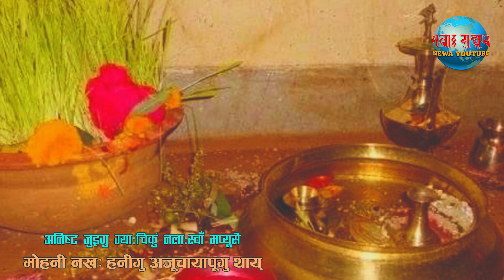अनिष्ट जुइगु ग्याःचिकुं नलाःस्वाँ मप्यूसे मोहनी नखः हनीगु अजूचायापूगु थाय्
VIDEO EDITED & NARATION BY : Lalendra Shakya

हिन्दू धर्मावलम्बीपिनिगु तःधंगु नखः मोहनी नखःया न्हापांगु दिं कौलाथ्व पारुया दिं छेँय् छेँय् नलाःस्वाँ पिनाः न्ह्याकेगु याइ । नलाःस्वाँ पिइवं मोहनी नखः न्ह्याइ ।
तर बाग्लुङया सीमान्तकृत माझी समुदायं धाःसां आपालं दँनिसें नलाःस्वाँ मप्यूसे हे मोहनी नखः न्यायेकीगु अजुचायापूगु परम्परायात निरन्तरता ब्यूगु दु । इमिसं अनिष्टया ग्याःचिकुं नलाःस्वाँ मप्यूसे मोहनी नखः न्यायेकाः वयाच्वंगु दु ।
द्यःयात तछ्वया नलाःस्वाँ यःगु जूगुलिं पारुया दिं विधिपूर्वक तछ्वः, छ्वः व कःनियात चाय् व फिइ ह्वलीगु व टिकाया साइतय् नलाःस्वाँयात स्वाँया रुपं छ्यलाबुला याइगु चलन दयाः वयाच्वंगु जूसां नं बाग्लुङ नगरपालिका १ रामरेखाया खनियाबासया माझी समुदायं धाःसा आपालं दँ न्ह्यःनिसें नलाःस्वाँ विना हे मोहनी नखः न्यायेकाः वयाच्वंगु दु ।
माझी समुदायं छेँय् नलाःस्वाँ तःसा मोहनी नखः हे अशुभ जुइगु परम्परागत मान्यताया आधारय् नलाःस्वाँ मप्यूसे मोहनी नखः न्यायेकाः वयाच्वंगु अनया स्थानीय कृष्ण माझीं धाःगु दु ।
थः अबु बाज्या पूर्खापिन्सं धयातःकथं अनिष्ट जुइगु खतरा टारेयायेगु नितिं मोहनी नखःया इलय् नलाःस्वाँ पिइगु मयाःगु खः । थ्यंमथ्यं सच्छिनिसें सत्या दँ न्ह्यःतक नलाःस्वाँ प्यूसां नं लिपा तःधंगु अनिष्ट जुयाः वयेधुंकाः नलाःस्वाँ पिइगु त्वःतूगु थःपिन्त अबु बाज्यापिन्सं कनाः थकूगु स्थानीय कृष्ण माझीं धाःगु दु ।
खनियाबास व मालढुंगाय् च्वनीपिं माझीपिन्सं छेँय् नलाःस्वाँ मपिइगु चलन आः परम्पराया रुपं स्थापित जुइधुंकूगु दु । “नलाःस्वाँ पिइबलय् छेँय् च्वंपिं कन्या मिसा सीगु व नलाःस्वाँमप्यूबलय् मसीगु धैगु न्यनागु दु, नलाःस्वाँ मपिइगु परम्परां वइगु दिनय् तकं निरन्तरता काइ” धकाः कृष्ण माझीं धाःगु दु । माझीं धाःगु दु, “नलाःस्वाँ मप्यूसां नं मोहनी नखःयात बांलाक्क हे न्यायेकाः वयाच्वनागु दु, नलाःस्वाँ छेँ पिइबलय् जुइगु अनिष्ट चिलावंगु धैगु पूर्खापिन्सं धाःगु खः ।”
स्थानीय देउकुमारी माझीं धाःगु दु, “नलाःस्वाँ पिइबलय् अनिष्ट जूगु, म्ह्याय् मचापिं सीगु जुयाः मोहनी नखः बन्द जूगु धकाः नलाःस्वाँ पिइगु त्वःतूगु खः धाइ, जिमिसं नं पूर्खापिनिगु खँ न्यनाः हनाबना तयाः वयाच्वनागु दु ।”
देउकुमारी माझीं धाःगु दु, “पारुया दिं नलाःस्वाँ पिइगु झ्वलय् कन्या मिसामचापिनिगु मृत्यु जूगु बा बाज्यापिन्सं धयाः वयाच्वंगु व जिमिसं वहे न्यनाः वयाच्वनागु खः, मोहनी नखःया दिं कालिका देगलय् प्यूगु नलाःस्वाँ फ्वनाः टिकालिसें तयेगु यानाहःगु दु, थनया झिंन्हयखा माझी छेँजः सुनां नं नलाःस्वाँ पिइमखु ।”
नलाःस्वाँ पिइगु त्वःतेधुंकाः कन्या मिसामचापिनिगु मृत्यु जुइगुपाखें तापाःगु व अनिष्ट मजूगु देउकुमारी माझीया धापू दु ।
मोहनी नखःया दिं टिका नलाःस्वाँ छूसां नं बाग्लुङ बजाःपाखें फ्वनाः वा लिक्कच्वंगु कालिका देगलय् दूगु नलाःस्वाँ हयाः छुइगु चलन दु ।
छेँय् नलाःस्वाँ पिइबलय् अनिष्ट जुइगु विश्वासं थनया झिंन्हयखा छेँजःपिन्सं छेँय् नलाःस्वाँ पिइगु मयाःगु खः ।
माझी समुदायं थःपिनिगु परम्पराया रुपं आपालं दँ न्ह्यःनिसें थुकियात कयाः वयाच्वंगु दु । मोहनी नखः न्यायेकूगु जूसां नं नलाःस्वाँ मपिइगु माझी समुदायया प्रचलनयात अजूचायापूगु प्रचलनया रुपं मेमेगु समुदायं कयाः वयाच्वंगु दु ।
माझीपिन्सं मोहनी नखतय् नलाःस्वाँ छुइ ज्यूसां नं पिइमज्यूगु मान्यता स्थापित जुइधुंकूगु दु । पूर्खौंनिसें कालीगण्डकी खुसिइ न्याँ लानाः, नाचा छ्यलाः व फि लिकयाः गर्जो टारे यानाः वयाच्वंपिं बाग्लुङ नगरपालिका १ रामरेखाया माझी समुदायं लिपांगु ई पेशा हे हिह्युं वयाच्वंगु दु ।